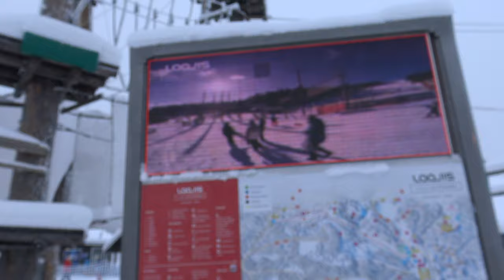Red Bull Ice race Jyväskylä 2.2.2019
Short video about the last Red Bull Ice Race here in Jyväskylä